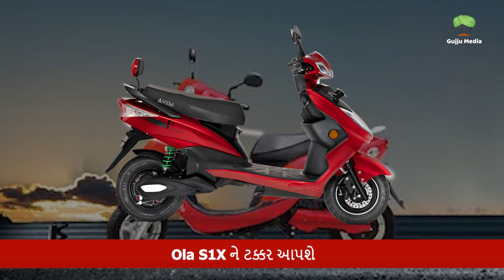iVoomi S1 Lite' ઇલેક્ટ્રિક સ્કૂટર લોન્ચ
iVoomi S1 Lite' ઇલેક્ટ્રિક સ્કૂટરની કિંમત છે ₹54,999

ફૂલ ચાર્જ પર 75 કિલોમીટર સુધીની રેન્જનો દાવો

Ola S1X ને ટક્કર આપશે